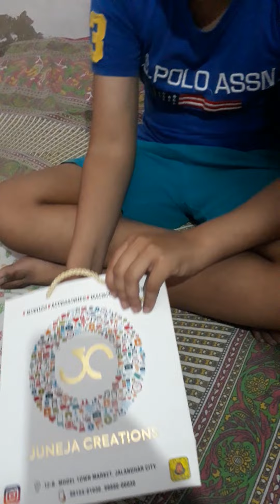Hey guys my new phone 5g video in unbox